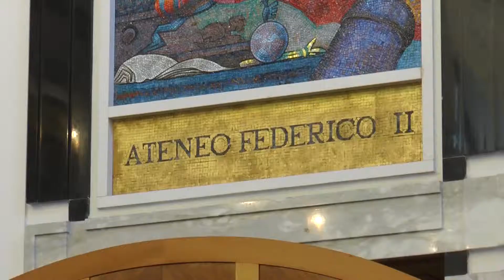Napoli - Federico II, dottorato honoris causa a Reimund Neugebauer (27.06.15)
- Napoli - Conferito al professor Reimund Neugebauer il Dottorato di Ricerca honoris causa in Tecnologie e Sistemi di Produzione dalla Federico II.

Alla cerimonia nella Aula Magna dell’Ateneo Gaetano Manfredi, Rettore dell’Ateneo federiciano, Fabio Bozza, Coordinatore della Scuola di Dottorato in Ingegneria Industriale, e Luigi Carrino, del Dottorato in Tecnologie e Sistemi di Produzione. Laudatio Academica di Luigi Nicolais, presidente del Cnr – Consiglio Nazionale delle Ricerche e Professore emerito della Federico II. A seguire Reimund Neugebauer, ingegnere, presidente Fraunhofer-Gesellschaft, ha tenuto la sua Lectio Magistralis.

Reimund Neugebauer si è laureato in Ingegneria Meccanica presso l’Università Tecnica di Dresda, Germania, dove ha conseguito iDottorati in Ingegneria (1984) e in Scienze Tecniche (1989). Nel 1990, ha iniziato la sua carriera universitaria presso la stessaUniversità. Nel 1994, è stato nominato Direttore del Fraunhofer Institute for Machine Tools and Forming Technology (Iwu), Chemnitz, Germania, mantenendo questo ruolo fino all’ottobre 2012. Nel 1995, è diventato Direttore del Department for Machine Tools and Forming Technology della Università Tecnica di Chemnitz mantenendo il ruolo di Direttore del Fraunhofer Iwu.

Dal 2003 al 2006, è stato Preside della Facoltà di Ingegneria Meccanica della Università Tecnica di Chemnitz; nel 2005, è stato nominato Fellow della International Academy of Production Engineering Cirp, Parigi, Francia; dal 2010 al 2011, è statoPresidente della German Academic Society for Production Engineering – Wpg.

Dall’ottobre 2012, è presidente del Fraunhofer Gesellschaft, il più importante ente pubblico di ricerca applicata in Germania con 66 Istituti e 24mila dipendenti. (27.06.15)